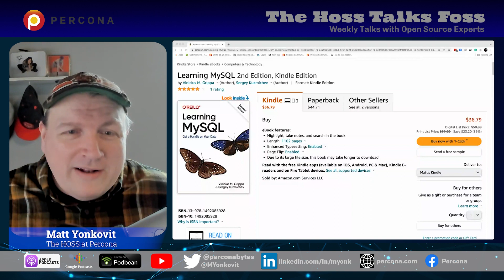Learning MySQL Book - Percona Podcast 51 with Sergey Kuzmichev and Vinicius Grippa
The HOSS Talks FOSS podcast discusses open source, databases, and technology. We're starting 2022 with a special episode about the latest on MySQL. Host, Matt Yonkovit, Head of Open Source Strategy (HOSS) at Percona, sits down with Vinicius Grippa and Sergey Kuzmichev from Percona's Support Engineer Team to discuss their book, “Learning MySQL: Get a Handle on Your Data."

***GIV34WAY***
Win a copy of “Learning MySQL: Get a Handle on Your Data" by commenting on this video. We'll be randomly selecting two winners when we reach 100 comments. Good luck!

“Learning MySQL: Get a Handle on Your Data" is a practical guide that provides the insight and tools necessary to take full advantage of this powerful RDBMS. The latest edition includes new chapters on high availability, load balancing, and using MySQL in the cloud.